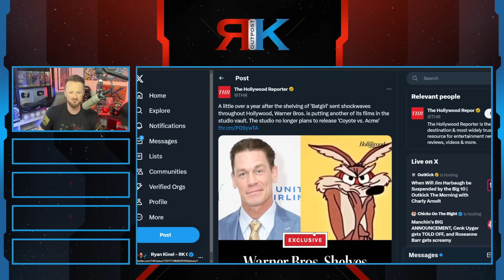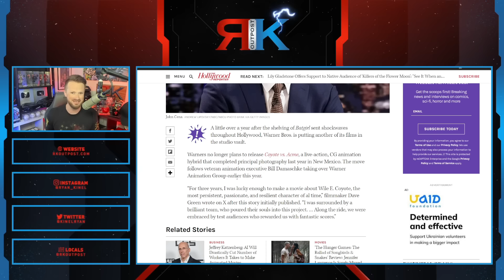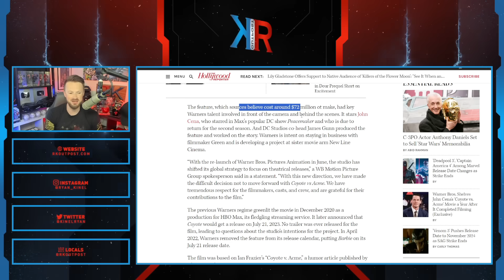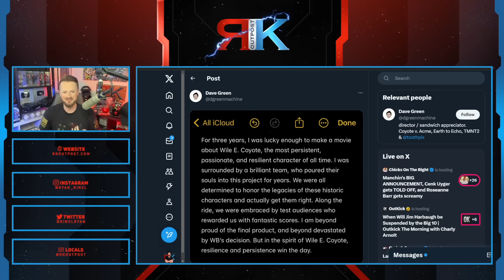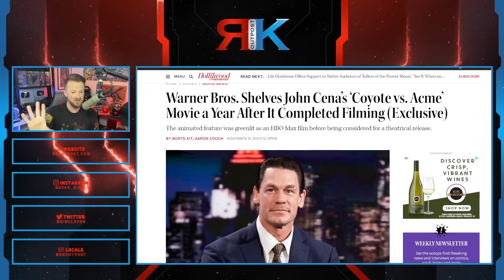James Gunn And John Cena Get The BATGIRL Treatment! | "Coyote vs ACME" Gets CANCELLED By Warner Bros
A HUGE thank you to the following Patrons!:
Master Level:

Knight Level:

Mike Jackson -
Saberian Dream –
Rushin Bob -
Padawan Level:
Optimus Prune -
R R -